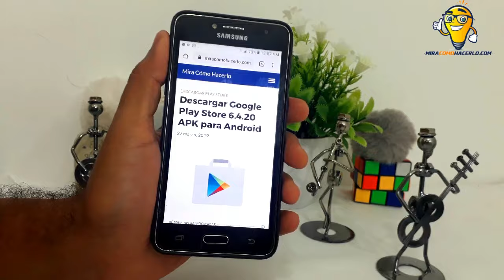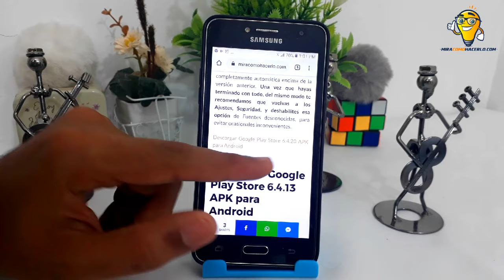¿Cómo descargar GOOGLE PLAY STORE 6.4.20 apk para Android?